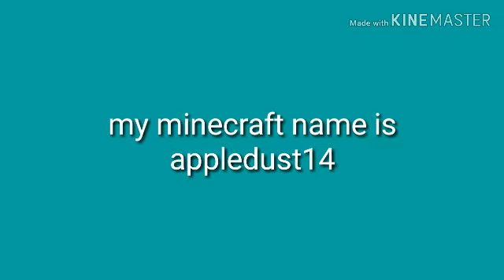I have minecraft now!